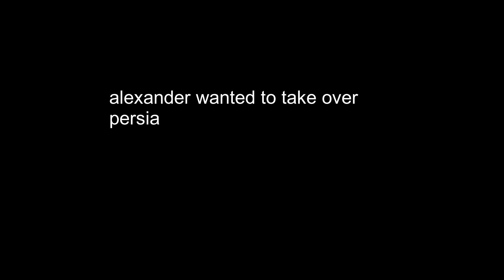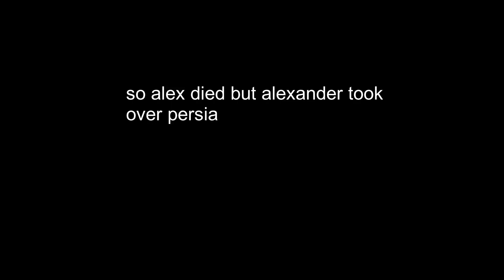the battle of gaugamela - Age of Empires Online Project Celeste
Age of Empires Online Project Celeste
using Age of Empires Online Project Celeste i made a awesome battle